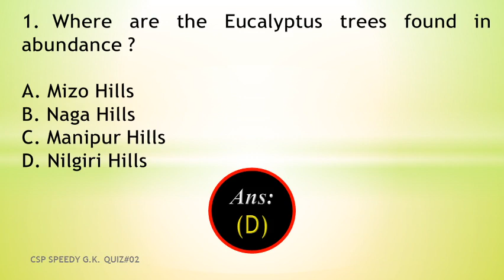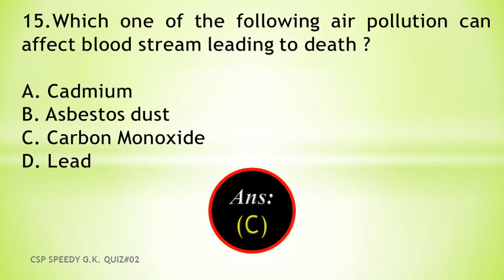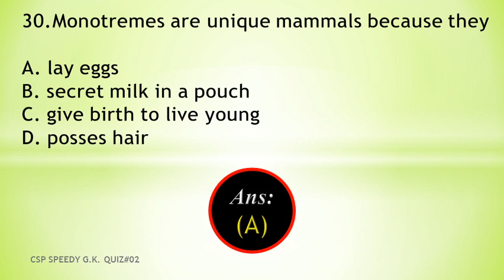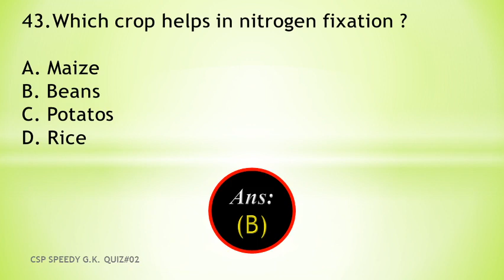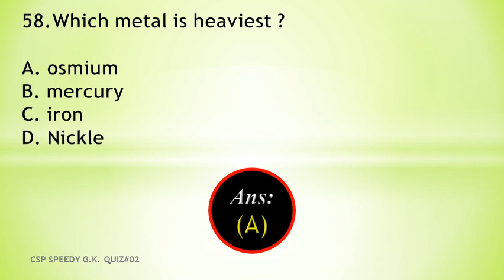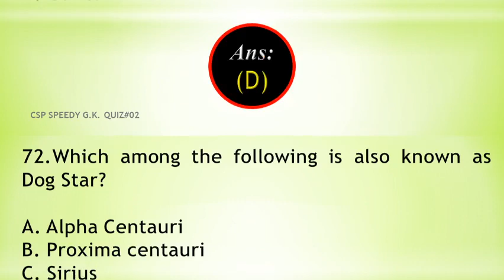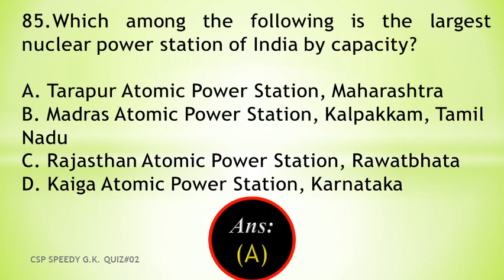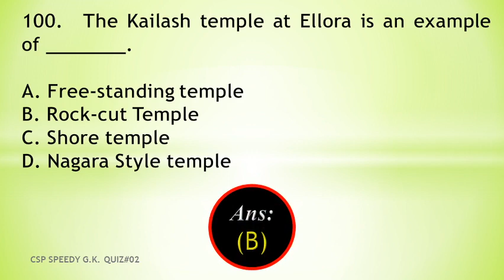CSP SPEEDY G.K QUIZ#2|SSC,RAILWAY|For All Competitive Exams.|2nd July 2020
CSP Speedy G.K Quiz_2.

We provide coaching for OSSC,OSSSC,SSC,RAILWAY, BANKING & other Competitive Exams.

JOIN COMPETITIVE SUCCESS POINT & DO 1 COMMITMENT FOR YOUR OWN SUCCESS.

Stay Connecting
Csp Berhampur